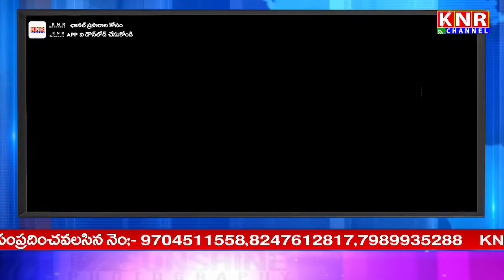JanaSena Party Pawan Kalyan Election Sankharavam || Yelamanchili || KNR Channel